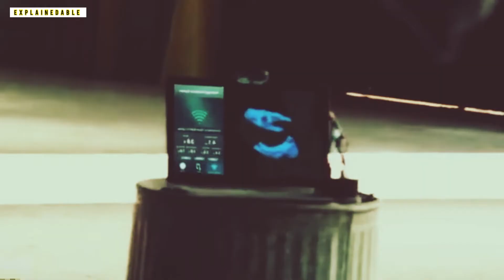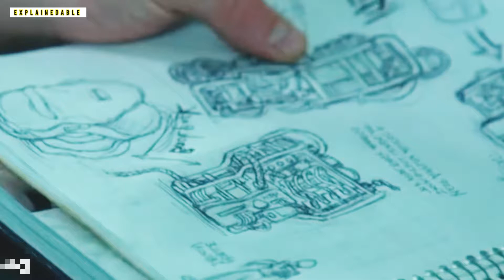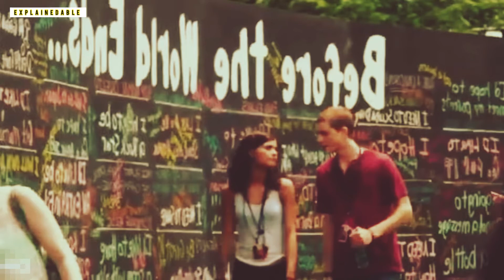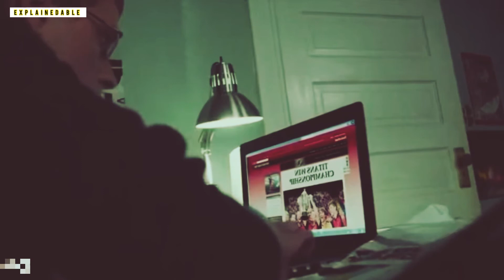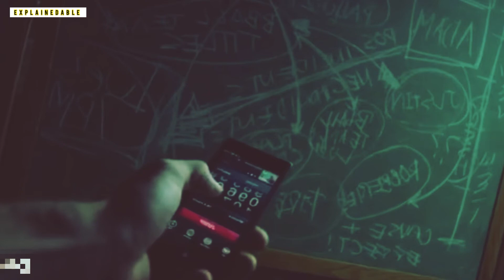Project Almanac movie explained in Hindi | Sci-Fi movie explained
Project Almanac movie explained in Hindi, Sci-Fi movie explained in Hindi,.

Project almanac movie explained in hindi,
Project almanac 2014 movie explained in hindi |
 hollywood film ending explain,
 movie recap,
daniel cc
,movie explained in,
movie explainer,
film explain in hindi,film explanation
brian de palma
david robert mitchell
,horror,
,movie review
,maika monroe,
explained,
analysis,
keir gilchrist,
sisters movie explained in hindi,
thai horror movie explained hindi,
movie explained in hindi horror new,
new horror movie explanation,
sci-fi movie explain in hindi,
movie explained in,
hindi explain tv,explained in hindi,